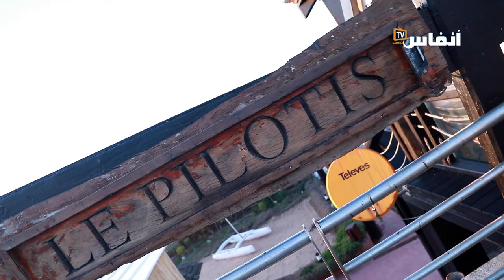مطعم "رحال" بطايتي بعين الذياب يستقبل ضيوفه في رمضان بعد أزمة جائحة كورونا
# أخبار_عاجلة